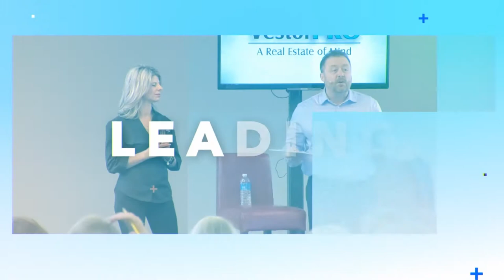Why I Got Into Real Estate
This is why I chose to invest in Real Estate.